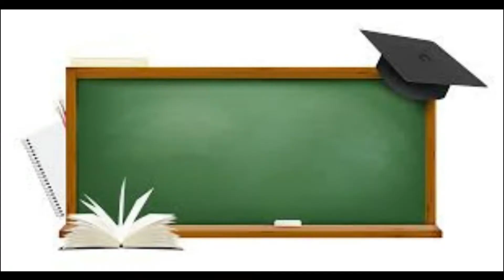Bollywood songs In school |Grw Vines||Comedy Skit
BOLLYWOOD SONGS IN SCHOOL 🏫
TUNE MARI ENTRYIYAN
SONGS
PRODUCER ABDULLAH
DIRECTOR TAHIR
EDITOR AHMAD